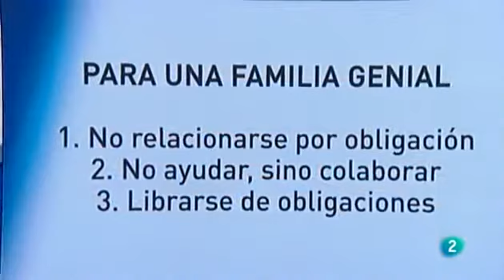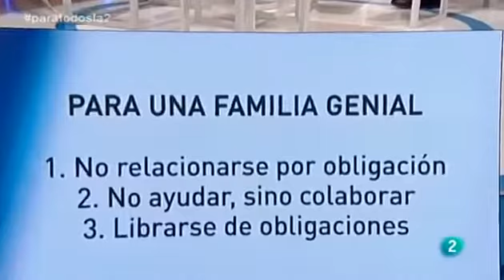Rafael Santandreu - Problemas en Reunión con la familia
Hay que saber tratar con la familia (padres y hermanos) porque estas relaciones pueden ser o muy buenas o un problema. Según el psicólogo Rafael Santandreu, ( @RSantandreuOfic y ) autor del superventas “El arte de no amargarse la vida” , de “Las gafas de la felicidad” y de "Ser feliz en Alaska" , no llevarse muy bien con familiares directos sólo puede servir para aprender, en el sentido de crecer; en caso contrario, propone dejar de verles.

Rafael Santandreu Lorite Psicólogo (Barcelona 1969) formado inicialmente en la Universidad de Barcelona. Tras una etapa como profesor de la Universidad Ramon Llull, en la década de 2000 tuvo la oportunidad de estudiar y trabajar con el célebre terapeuta Giorgio Nardone en su Centro di Terapia Strategica de Arezzo, Italia. En la actualidad, dedica buena parte de su tiempo a la docencia de médicos y psicólogos, y a la divulgación a través de medios como la revista Mente Sana, de la que ha sido redactor jefe. Gran comunicador, se caracteriza por su lenguaje sencillo, con gran cantidad de anécdotas y neologismos de creación propia: "terribilitis", "necesisititis" o "bastantidad", así como eslóganes provocativos "La vida es un chollo". Ha participado en diversos programas de televisión habiendo sido colaborador habitual en el extinto programa de televisión pública española. Después de muchos años de ejercicio de la psicoterapia, publicó su primer libro, Escuela de felicidad. A este le siguió El arte de no amargarse la vida, que se ha convertido en un referente de la psicología en todo el mundo, Las gafas de la felicidad (Grijalbo, 2014), Ser feliz en Alaska (Grijalbo, 2016) y Nada es tan terrible (Grijalbo, 2018).